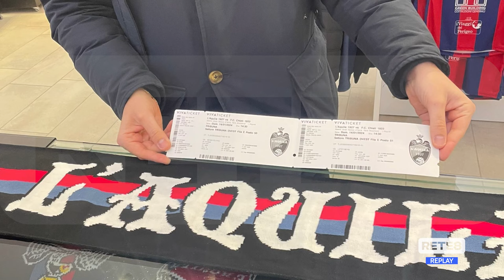Serie D - L’Aquila pronta per il derby in diretta su Rete8